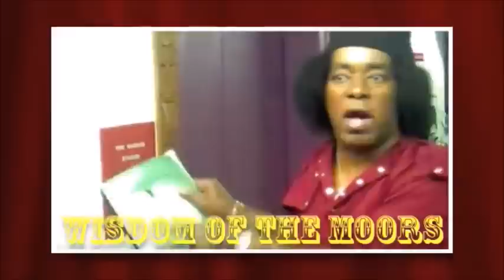Black or Moor (Part-1) !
All Rights and Liberties reserved:

United Nations - Declaration on the Rights of Indigenous People 2007 (Signed by President Barak Obama in 2010):

Article 16 - Sections 1 & 2:
1. Indigenous peoples have the right to establish their own media in their own languages and to have access to all forms of non-indigenous media without discrimination.

2. States shall take effective measures to ensure that State-owned media duly reflect indigenous cultural diversity. States, without prejudice to ensuring full freedom of expression, should encourage privately owned media to adequately reflect indigenous cultural diversity.